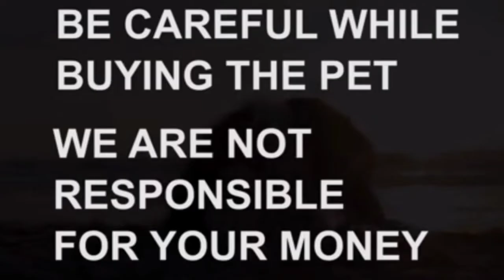Rottweiler male adult dog for sale|9121197058|Visakhapatnam|dog market in Visakhapatnam